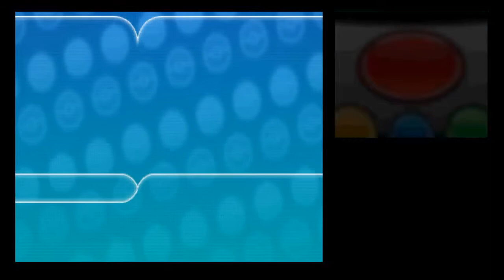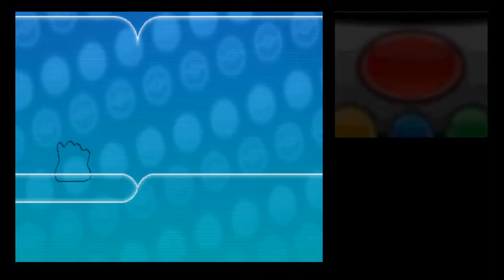Pokemon X Part 36 The Bright New Pokemon Village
I am Silver Dominator and I am a Pokémon addict. Lets get ready for the future Pokémon games and take on the Kalos region. Tell your friends... XD